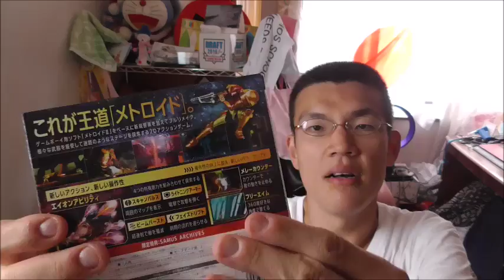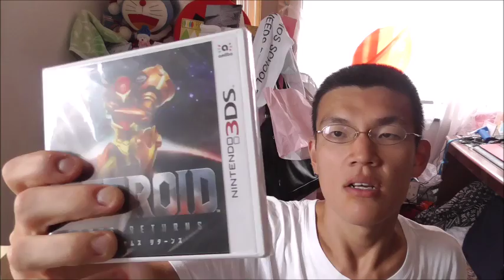メトロイド サムスリターンズを開封してみた さあ、未知の惑星の冒険の始まり！！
メトロイド　サムスリターンズを開封してみました。
さあ、未知なる冒険に向かいます。どんな結末が待っているのかな？